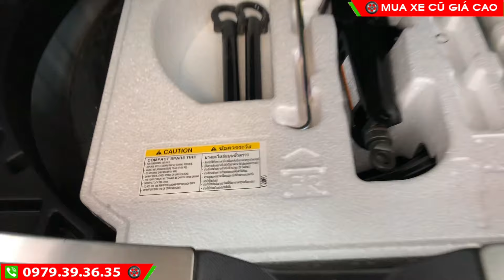Bán Toyota Cross Hybrid và 1.8v siêu lướt | Toyota Cross cũ giá tốt | Cường Lã Auto 0979393635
✅ 𝐓𝐨𝐲𝐨𝐭𝐚 𝐂𝐫𝐨𝐬𝐬 𝟏.𝟖𝐕 𝟐𝟎𝟐𝟏 𝐒𝐢𝐞̂𝐮 𝐋𝐮̛𝐨̛́𝐭

- 𝐎𝐃𝐎: 𝟗.𝟗𝟗𝟗 𝐤𝐦
- 𝐌𝐚̀𝐮 𝐬𝐚̆́𝐜: 𝐓𝐫𝐚̆́𝐧𝐠/ Đ𝐞𝐧
- 𝐒𝐚̉𝐧 𝐱𝐮𝐚̂́𝐭: 𝟐𝟎𝟐𝟏

⚙️ Xe được trang bị nhiều tính năng cao cấp và nhiều phụ kiện chính hãng của Toyota Việt Nam:

✅ Hệ thống an toàn Toyota Safety Sense
✅ Hệ thống camera 360
✅ Màn hình 9 inches Kết nối Apple Carplay và Android auto
✅ Sạc không dây
✅ Dán film 3M Crystaline
✅ Camera hành trình P2
✅ Phủ gầm
✅ Lên Android màn hình ……

💵 Giá Bán: 8XX triệu

✅ 𝐓𝐨𝐲𝐨𝐭𝐚 𝐂𝐫𝐨𝐬𝐬 𝟏.𝟖 Hybrid 𝟐𝟎𝟐𝟏 𝐒𝐢𝐞̂𝐮 𝐋𝐮̛𝐨̛́𝐭

- 𝐎𝐃𝐎: 14.𝟗𝟗𝟗 𝐤𝐦
- 𝐌𝐚̀𝐮 𝐬𝐚̆́𝐜: 𝐓𝐫𝐚̆́𝐧𝐠/ Đỏ
- 𝐒𝐚̉𝐧 𝐱𝐮𝐚̂́𝐭: 𝟐𝟎𝟐𝟏

💵 Giá Bán: 9XX triệu

𝗕𝗲𝘀𝘁 𝗖𝗮𝗿 𝗦𝗮̀𝗶 𝗚𝗼̀𝗻 𝗰𝗮̂̀𝗻 𝗺𝘂𝗮 𝗻𝗵𝗶𝗲̂̀𝘂 𝘅𝗲 đ𝗲̣𝗽, 𝘂𝘆 𝘁𝗶́𝗻 𝗻𝗵𝗮𝗻𝗵 𝗴𝗼̣𝗻, 𝗰𝗼́ 🌹 𝗰𝗵𝗼 🏃🏻‍♂️🏃‍♀️ 𝗚𝗧.
 𝗕𝗲𝘀𝘁 𝗖𝗮𝗿 𝗦𝗮̀𝗶 𝗚𝗼̀𝗻
🏡 44 Lương Định Của, Phường An Phú, Quận 2, TP HCM